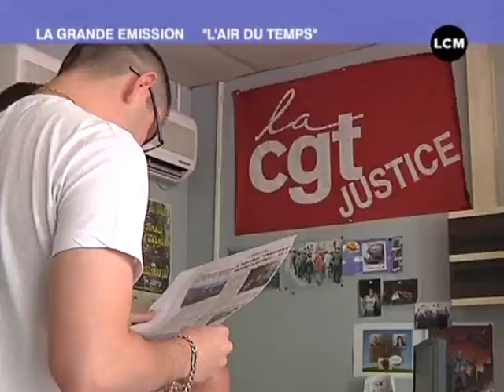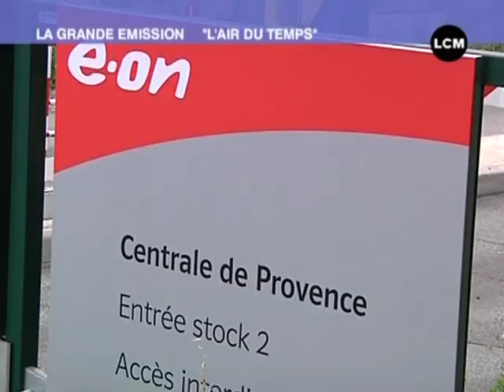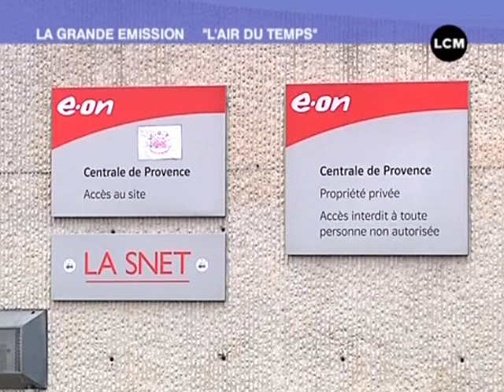L'Air du Temps : été rime avec feu de forêt? (15/06/2011)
Retrouvez le mag de l'écologie et du développement durable sur Marseille et sa région

Sites webs/blogs, copiez cette vidéo avec le bouton "Intégrer" !